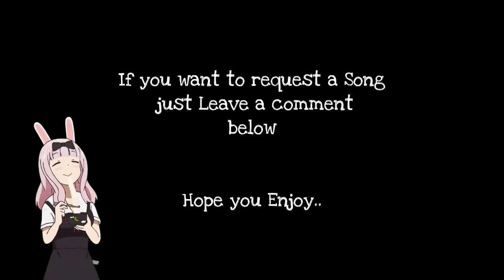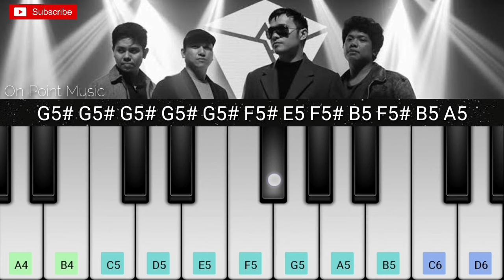Magbalik by Callalily • Piano App • Perfect Piano • Easy Tutorial Piano • OPM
Wala na'ng dating pagtingin
Sawa na ba sa 'king lambing?
Wala ka namang dahilan
Bakit bigla na lang nang-iwan?

'Di na alam ang gagawin
Upang ika'y magbalik sa'kin
Ginawa ko naman ang lahat
Bakit bigla na lang naghanap?

Hindi magbabago
Pagmamahal sa iyo
Sana'y pakinggan mo
Ang awit ng pusong ito

Tulad ng mundong hindi
Tumitigil sa pag-ikot
Pag-ibig, 'di mapapagod

Tulad ng ilog na hindi
Tumitigil sa pag-agos
Pag-ibig, 'di matatapos

Alaala'y bumabalik
Mga panahong nasasabik
Sukdulang mukha mo ay
Laging nasa panaginip

Bakit biglang pinagpalit?
Pagsasamaha'y tila nawaglit
Ang dating walang hanggan
Nagkaroon ng katapusan

Hindi magbabago
Pagmamahal sa iyo
Sana'y pakinggan mo

Woah, oh

On Point Music
Easy Piano
Phone Piano
Perfect Piano
Tutorial Piano
Super Easy Piano
Music Piano
Very Easy Piano